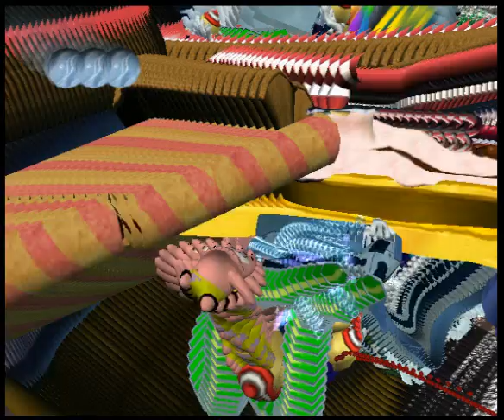[TCRF] SpongeBob SquarePants: Battle For Bikini Bottom - Patrick's Dream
Console used: GameCube
Emulator: Dolphin